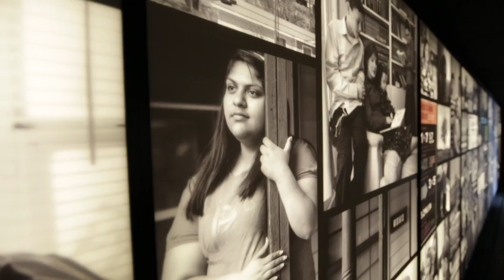This Is Hunger - Full Video